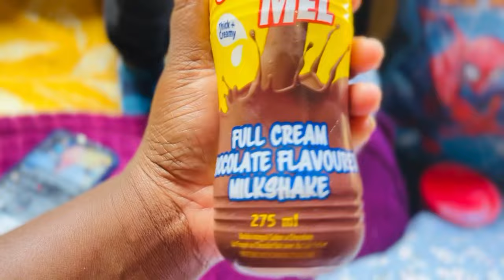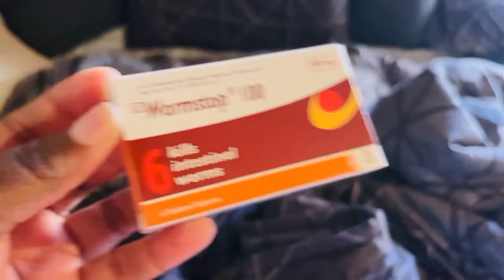FIRST FULL WEEK OF DAYCARE | LOTS OF CRYING | MORNING RUN & MORE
*FAQ*
Age:26
Camera:iphone13
Lighting:10 inch ringlight &natural lighting
Kids:1 “daughter”
THANK YOU FOR STOPING BY